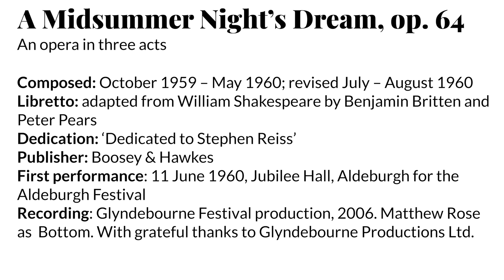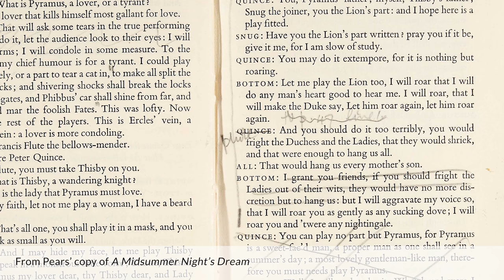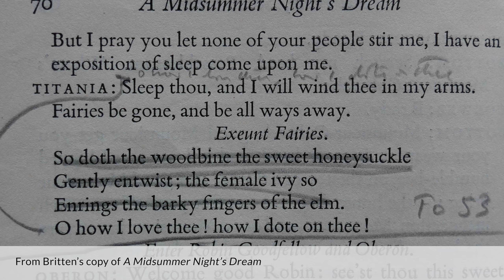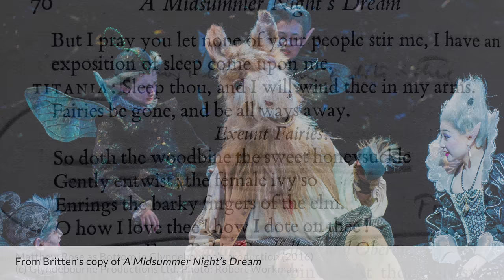Work of the Week 25: A Midsummer Night's Dream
This week, in time for midsummer, operatic bass Matthew Rose discusses Britten’s 1960 opera 'A Midsummer Night’s Dream' – and in particular the role of Bottom the Weaver, which he has played many times. Britten composed the opera at breakneck speed during the first half of 1960 in time for that year’s Aldeburgh Festival. For once, he did not use a librettist and instead he and Peter Pears took a pencil to their Penguin editions of the play, making a much shortened version that could be converted into an opera (Britten remarked that if they had kept all of Shakespeare’s text the opera would have been as long as Wagner’s Ring Cycle).

The score contains, appropriately enough, some of his most enchanting music. Tim Ashley, reviewing the 2016 Glyndebourne production, wrote that the final chorus was ‘arguably the most beautiful thing Britten wrote’. The opera as a whole showcases the composer’s inventive skill at both orchestration and at shaping character through vocal characteristics. This is particular so with the ‘magical’ characters: the King of the Fairies, Oberon, was cast as a counter-tenor, and his Queen Tytania as a coloratura soprano.

It is one of the many ‘night’ pieces Britten composed in his first few years living at The Red House in Aldeburgh: others include the song-cycle 'Nocturne', 'Nocturnal after John Dowland' (for guitar) and the piano piece 'Notturno', or ‘Night Piece’. Ever responsive to his environment, Britten wrote in 1960:

"Around Aldeburgh, the weather seems always to be better in the morning; it clouds over about midday and I don't work then. I cannot work at night. In Suffolk the air is strong, and by nightfall I want to do nothing but sleep."